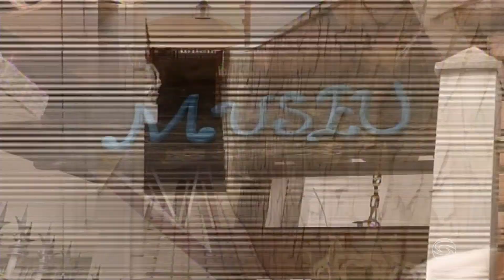UMA CARIOCA NA ROÇA - CEVICHE